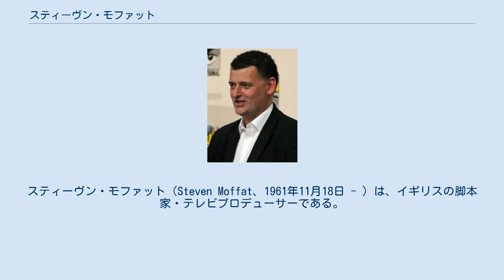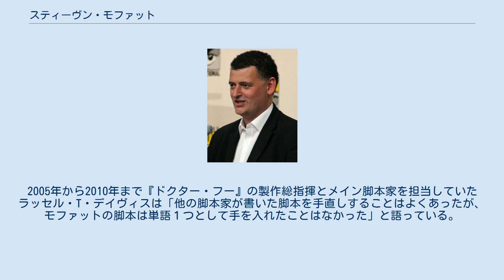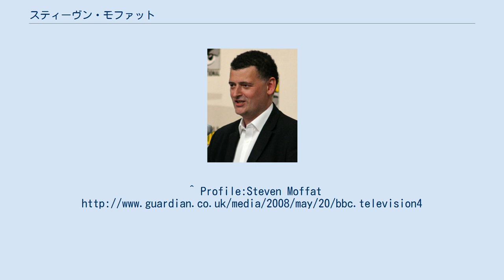スティーヴン・モファット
スティーヴン・モファット（Steven Moffat、1961年11月18日 - ）は、イギリスの脚本家・テレビプロデューサーである。
スコットランド出身。
 グラスゴー大学在学中に学内のテレビ局に夢中になるも、小学校の校長をしていた父親に倣い高校教師として3年半教鞭をとる。
勤務する高校がテレビドラマ『ハイウェイ』の撮影現場となった際、プロデューサーに「学校新聞についての脚本を書いていて、これはテレビドラマに向いている」と売り込む。
脚本を読んだプロデューサーは「今まで読んだ中で最も素晴らしい脚本」と評価、『プレス・ギャング』というタイトルで1989年から1993年までITVで放送された。
その後本格的に脚本家として働くことを決意。
 シットコムやコメディを主に執筆していたが徐々にSF作品が増え、2005年からSFドラマ『ドクター・フー』の脚本に抜擢。
ダークで知的な作風が有名になり、テレビ番組に与えられる賞以外に世界最古のSF賞であるヒューゴー賞も受賞する。
 現在はラッセル・T・デイヴィスの後を引き継ぎ『ドクター・フー』の製作総指揮とメイン脚本家を担当。
ほぼ同時期にスティーヴン・スピルバーグとピーター・ジャクソンに熱望され初めての映画脚本となる『タンタンの冒険/ユニコーン号の秘密』を執筆するが、『ドクター・フー』の製作と同時進行が難しいことから第一稿のみで離れている。
 高校教師時代に最初の結婚をしているが、『プレス・ギャング』の放送中に妻の浮気が原因で離婚。
それ以来私生活での不幸を脚本や登場人物たちに投影することが多くなる。
1996年にミスター・ビーンなどのコメディを主に手がけるテレビプロデューサーのスー・ヴァーチューと出会い、公私ともにパートナーとして関係を続けている。
二人の間にはジョシュアとルイスの二人の息子がいる。
 『ドクター・フー』の脚本を担当する以前に、1999年放送のチャリティ番組で『ドクター・フー』のパロディドラマの脚本を担当している。
2005年から2010年まで『ドクター・フー』の製作総指揮とメイン脚本家を担当していたラッセル・T・デイヴィスは「他の脚本家が書いた脚本を手直しすることはよくあったが、モファットの脚本は単語１つとして手を入れたことはなかった」と語っている。
^ a b c “『ドクター・フー』制作者のスティーヴン・モファット、やはりシーズン10をもって降板”. 海外ドラマNAVI (WOWOW). (2016年1月25日). 2016年4月7日閲覧。